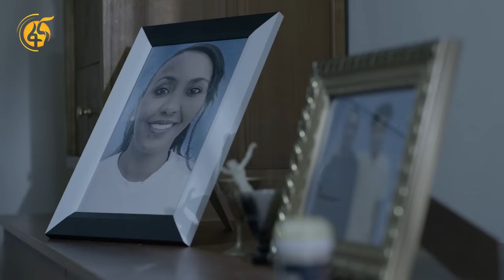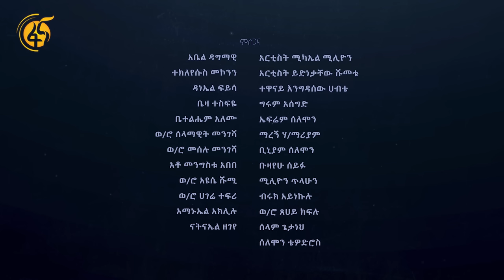ሰኔ እና ሰኞ Sene ena Segno ምዕራፍ 1 ክፍል 1 Season 1 EP 1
ኬኔዲ ፍቅረኛው ከሆነችው እሙቲ ጋ በ1ኛ ዓመት አንቨርሰሪያቸው ላይ ህይወቱን የሚያመሰቃቅል ያልጠበቀው ነገር ያጋጥመዋል